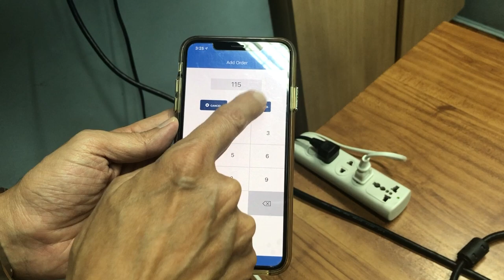OrderReady Mobile App - show Order Numbers on a smart TV Screen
This video shows the Order Ready mobile app in action.

Input the Order Number on your mobile phone, and the Order Number will be shown on the smart TV.

Use the OrderReady Mobile App for Order Number Alerts using a TV Screen